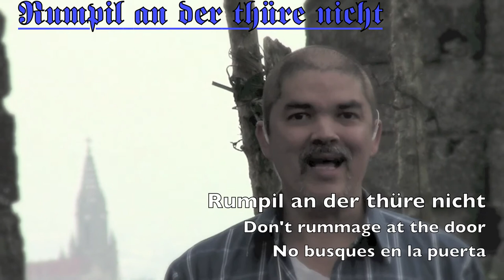Es suld eyn man (Glogauer Liederbuch S. XV) by Garcimuñoz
The Glogauer Liederbuch is the earliest surviving set of partbooks and is an important source of 15th century musical material. It was taken to Silesia in 1941 from the Preussische Staatsbibliothek to protect it from the bombing of Berlin. After the Second World War, it apparently disappeared until in 1977 the missing manuscripts and early printed books from Berlin were found to be in the Jagiellonian Library in Kraków, where it now reside. (wiki)

El cancionero de Glogauer es uno de los primeros ejemplos de música para varias partes y es una fuente importante de música del siglo 15 alemán. Fue llevado a Silesia en 1941 de la Biblioteca Pública de Prusia para protegerlo del bombardeo de la Segunda Guerra Mundial. Después de la guerra desapareció, hasta que apareció en 1977 en Krakovia, en la Biblioteca Jagiellona.